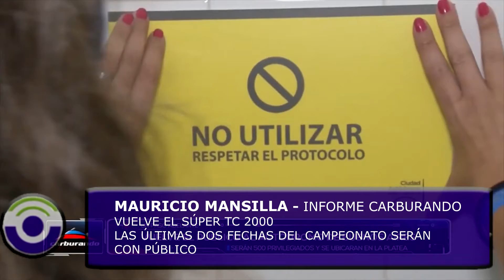INFORME OK CARBURANDO 01 02